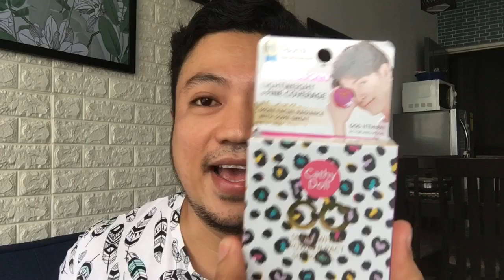CATHY DOLL CC POWDER PACT REVIEW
Di na need ng baby powder. Mas okay ito halos di halata na may inapply sa mukha. Watch my video for more info and product demonstration. Aja!!! 😊